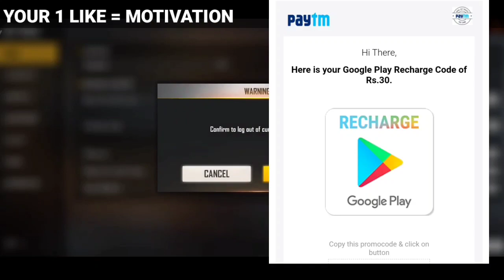New Evo M1014 Skin Free Fire || 1 Spin Trick Evo M1014 || Upgrading M1014 To Max || Ff New Event